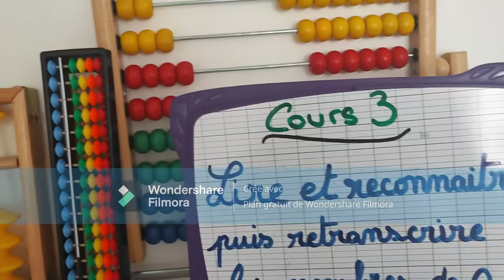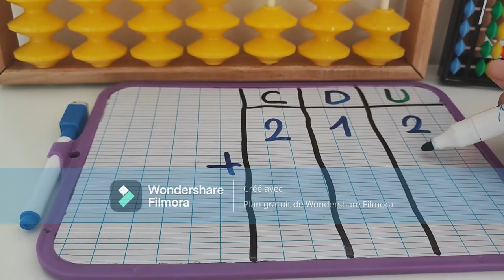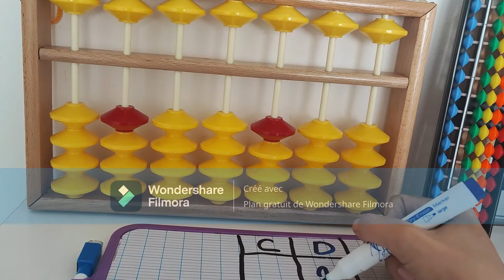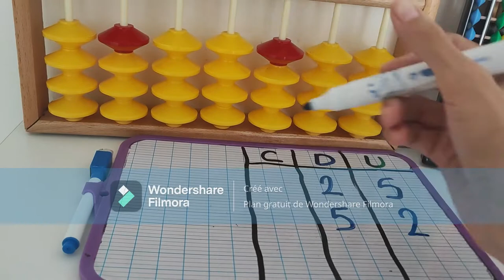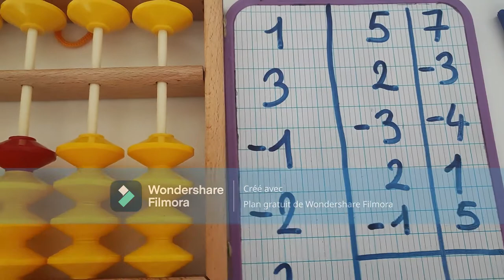Abacus et cie - Cours 3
Nous poursuivons notre découverte de l'abacus et apprenons à débuter des calculs simples en utilisant les compléments du chiffre 5.